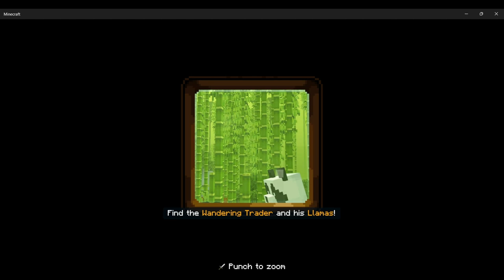Minecraft 15 year Journey Pt 1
Hey everyone! Sorry that it took me a long time to get this video out for the 15th anniversary of Minecraft. I hope you all enjoy the video.